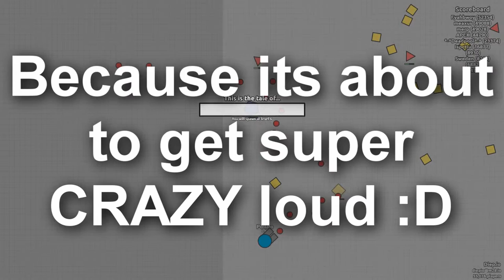Diep.io RAGE! (Screaming)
Diep.io